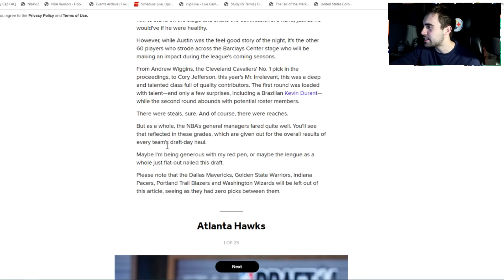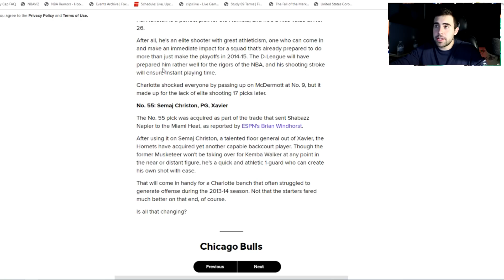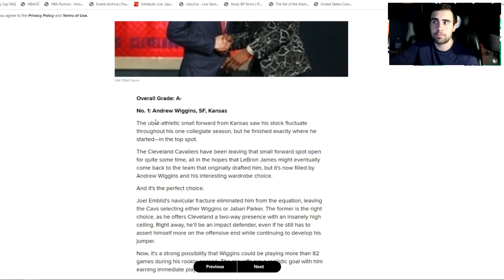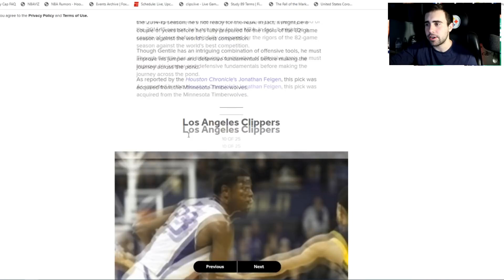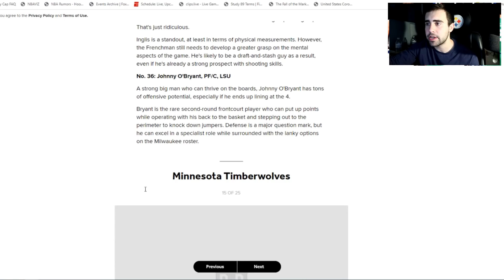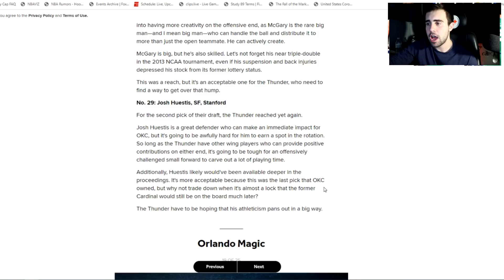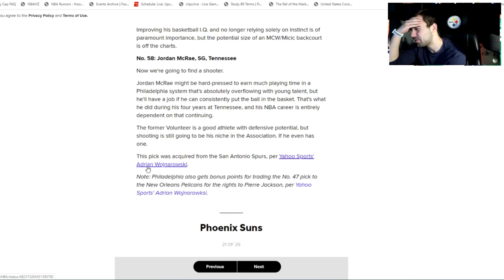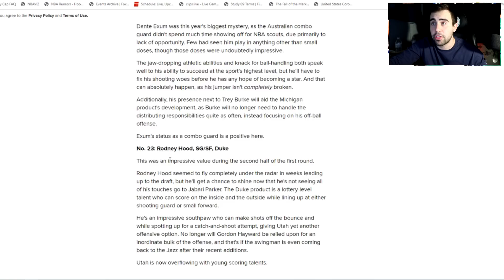Reacting to 2014 NBA Draft Grades!